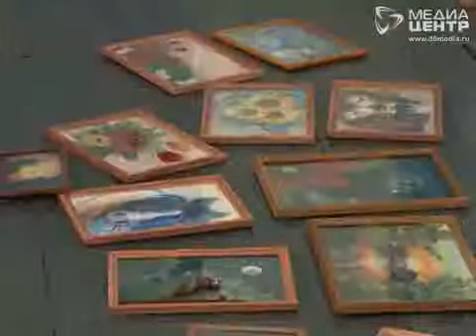В Вологде открылась выставка живописи шерстью